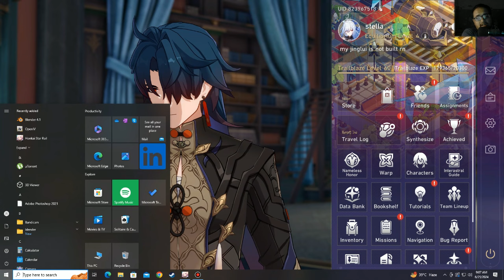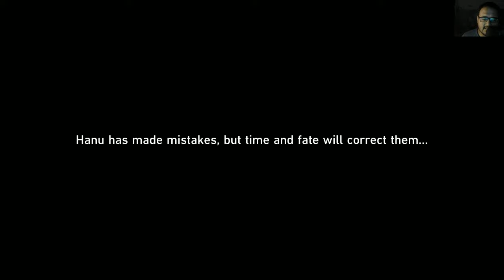What If Naruto Became A Legandary Shinobi Short Movie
Hey guys Sorry for delay but I am back for now with A new Short Movie About Naruto and his self taught Shinobi shinanigans Hope you all like iot.